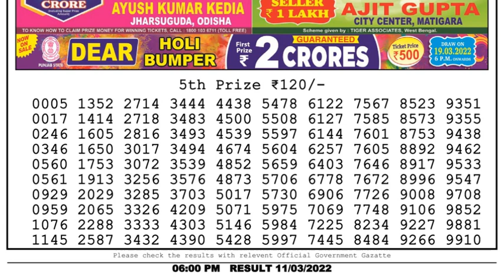Nagaland Lottery Sambad Result | Dear Lottery